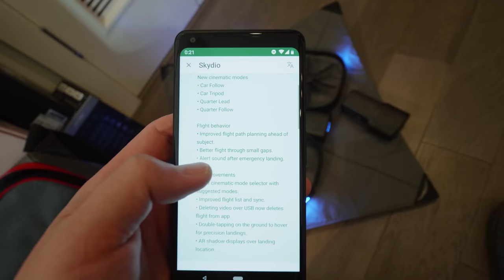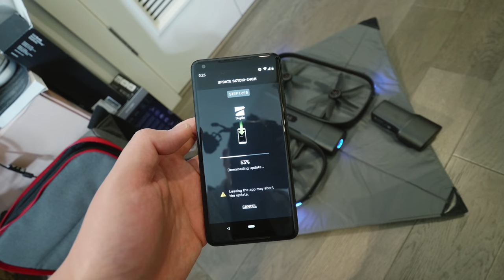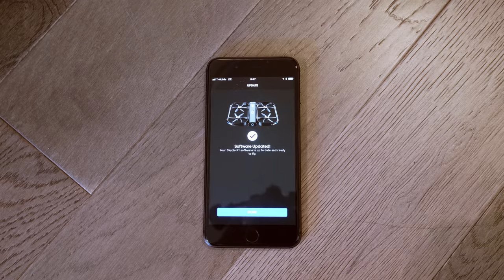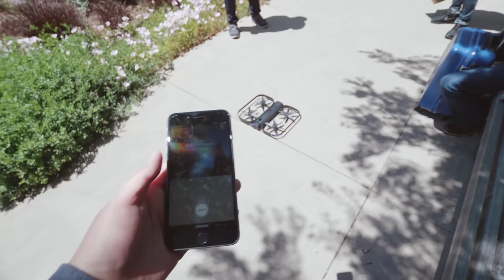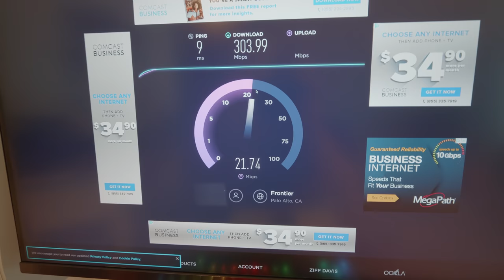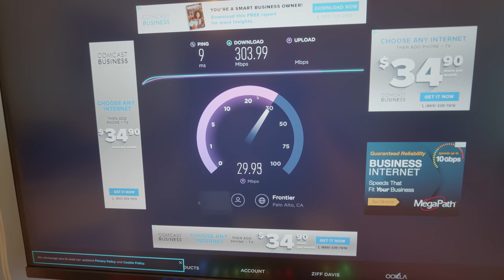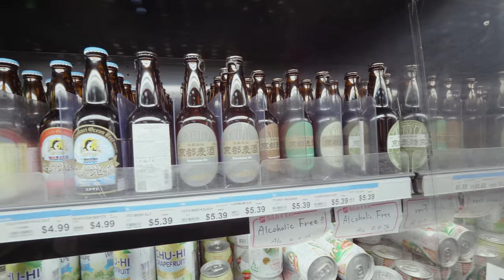進化する自動運転ドローン Skydioの最新ファームウェアを試す！ #527 [4K] [GH5]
# この動画で利用してる主なカメラとレンズ

Panasonic 単焦点 広角レンズ マイクロフォーサーズ用 ライカ DG SUMMILUX 12mm/F1.4 ASPH. H-X012

Panasonic 超広角ズームレンズ マイクロフォーサーズ用 ライカ DG VARIO-ELMARIT 8-18mm F2.8-4.0

FUJIFILM ミラーレス一眼 X-T2 ボディ X-T2-B

FUJIFILM 超広角ズームレンズ XF10-24mmF4 R OIS

GoPro ウェアラブルカメラ HERO6 Black

GoPro ウェアラブルカメラ用アクセサリ Karma Grip 手振れ補正ハンドグリップ AGIMB-004-JK

ロゴデザイン： ドローン skydio ai nvidia